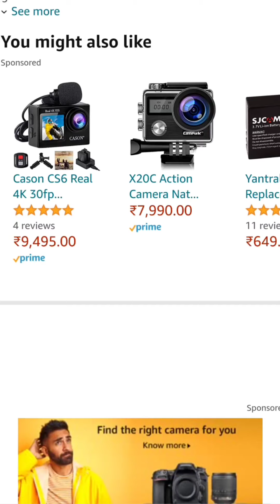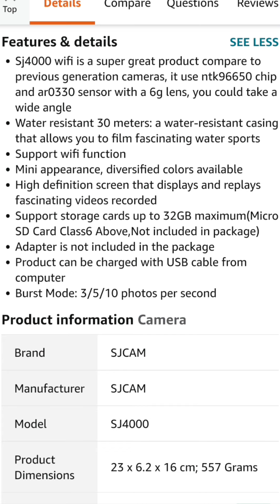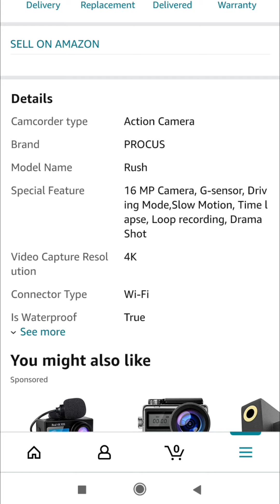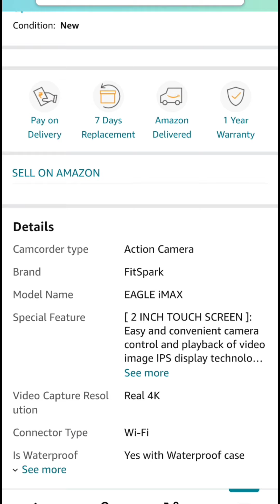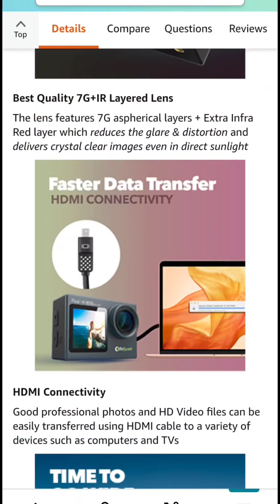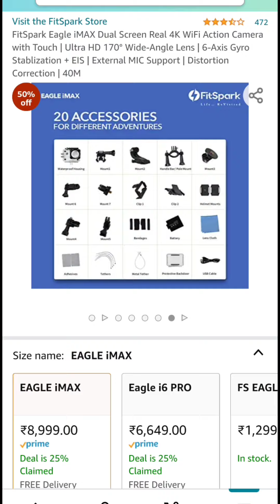Best Action Camera in India 2021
1) SJCAM
2) FitSpark Eagle
3)PROCUS Rush 2.0